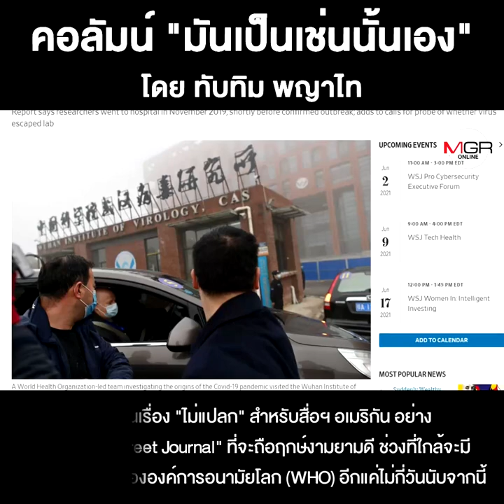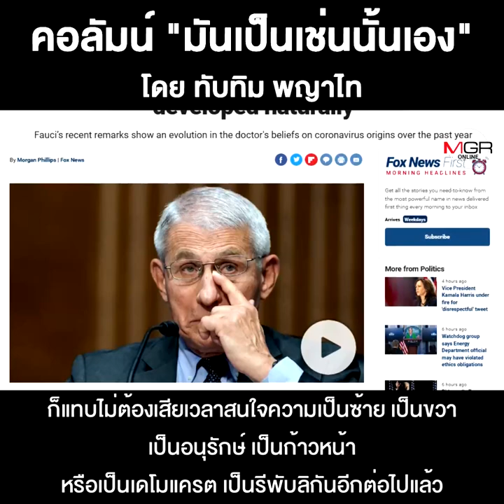เมื่อสุขภาพ...ถูกใช้เป็นเครื่องมือทำสงคราม!!!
ชื่อคลิป : เมื่อสุขภาพ...ถูกใช้เป็นเครื่องมือทำสงคราม!!!